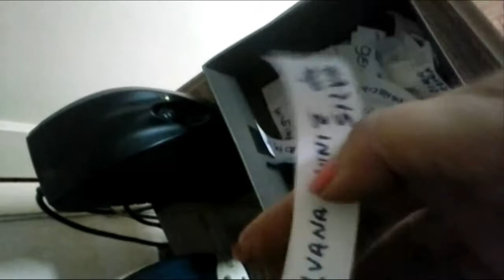SORTEIO VIDEO - MURAL DOS ANJOS